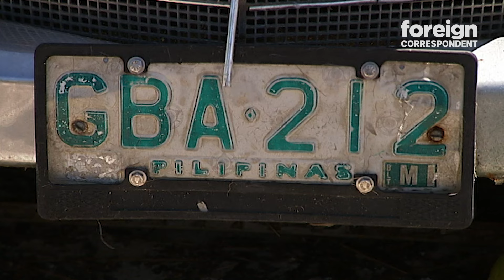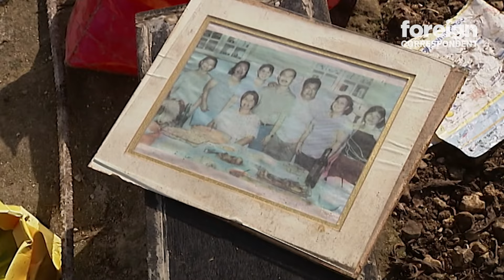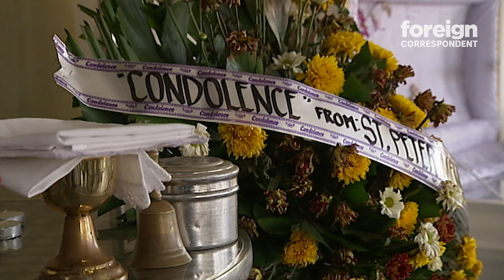Surviving one of the most powerful Typhoons on record (2013) | Foreign Correspondent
At every level the numbers are awful to contemplate. A gargantuan, brutal storm almost 600 kilometres wide, grinding across the sea and land at up to 380 kilometres an hour. As many as 4,200 dead, a further 1,200 missing. A million homes destroyed or damaged and according to a key UN relief agency 4.33 million people displaced - over 13 million people affected.

The Philippines has been regularly struck by extreme and violent weather, but nothing like this.

Super Typhoon Haiyan packed wind-power never before recorded at land-fall and those in its path barely stood a chance. Among the first to feel its devastating force were the people of Tacloban City and soon harrowing, frightening images of the damage and loss were filling TV screens around the world. But so many corners of the nation's north were flattened by the storm. The Philippines is a myriad of island communities, many of them remote and without the capacity to mount a viable evacuation plan or shelter strategy.

Foreign Correspondent's Eric Campbell has travelled to a clutch of these hitherto hidden places - Bantayan island and a group of small surrounding islands off the north coast of Cebu - to examine the impact of Super Typhoon Haiyan and assess how a nation and the world responds to the needs of isolated victims.

"This was a beautiful, beautiful place before the typhoon hit. This was a thick forest canopy, you couldn't even see sunlight through it. Now all you see is parched land." VINCE ESCARIO - Relief Co-ordinator Bantayan Island.

NGOs have finally arrived and are doing their best to dispense relief, but the locals are wondering why government agencies and support is yet to land. Some say even in this awful humanitarian emergency, politics is in play.

"It seems that towns where the mayor belongs to the ruling party they get all of this help. Those who are not aligned with administration well, they get a measly token of help." GWEN GARCIA - Former Governor